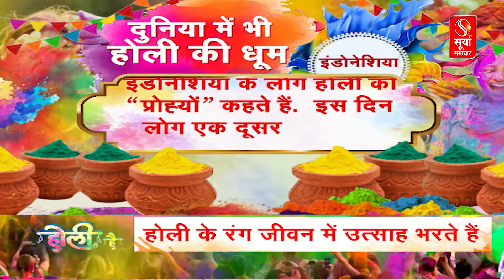क्यों मनाते हैं होली, होली में क्या होता है खास और क्या हैं होली से जुड़ी कथाएं.. जानिए | Holi Katha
क्यों मनाते हैं होली , होली में क्या होता है खास और क्या हैं होली से जुड़ी कथाएं... जानिए